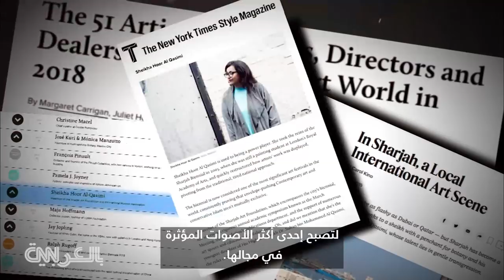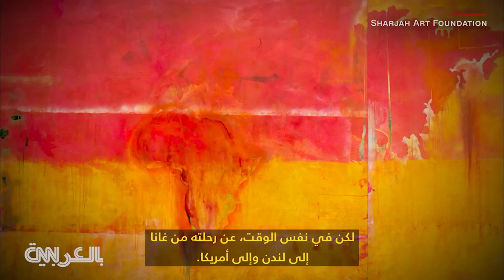الشيخة حور القاسمي تهز العالم الفني في المنطقة العربية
الشيخة الإماراتية حور القاسمي تعتبر قوة لا يستهان بها في عالم الفن المعاصر. رئيسة "مؤسسة الشارقة للفنون" تساعد في دفع الفنانين المحليين نحو العالمية.